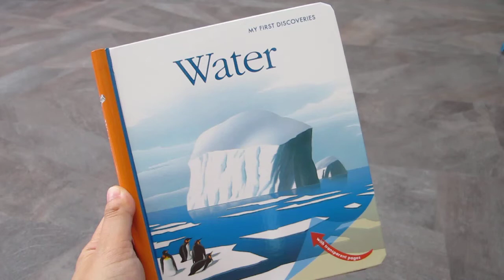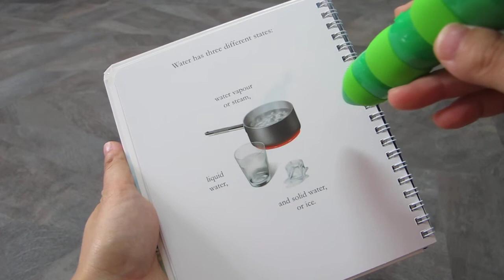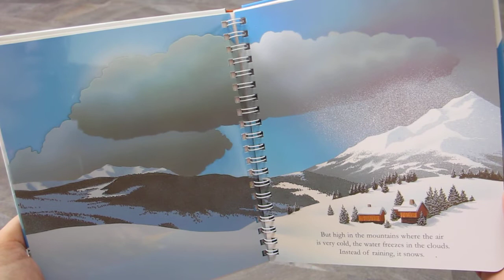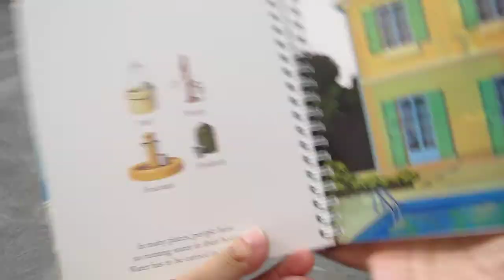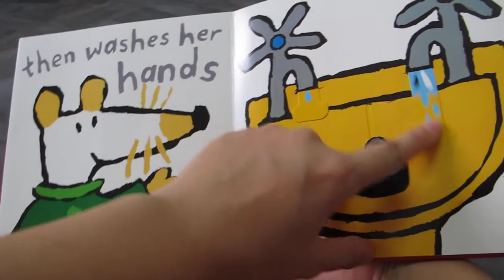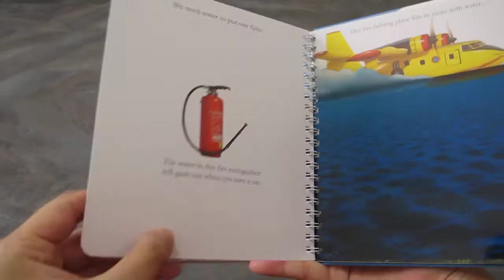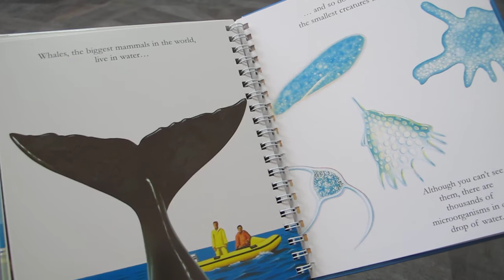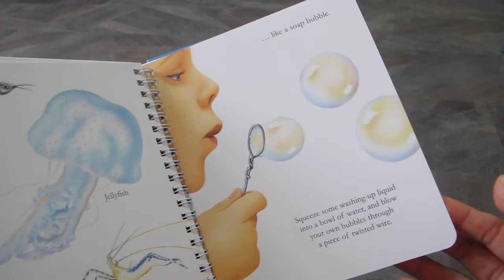7月毛毛蟲點讀新書｜My first discoveries - Set 1 - Water｜跟生活息息相關的水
Hello我是Tida，我買了一堆毛毛蟲的點讀書，讓我來跟你們分享我是怎麼陪讀陪玩陪唱的吧!

想知道更多關於毛毛蟲點讀筆的使用小技巧、第一手毛毛蟲點讀書資訊、各家點讀筆點讀書討論比較，歡迎加入我們的社群一起討論喔!
加入方式：加LINE好友@tidasiri (不要漏掉@唷)，索取編號申請加入!!